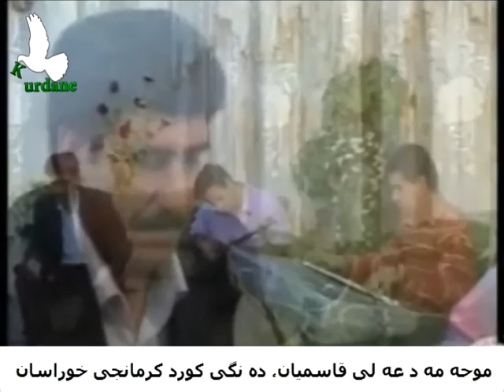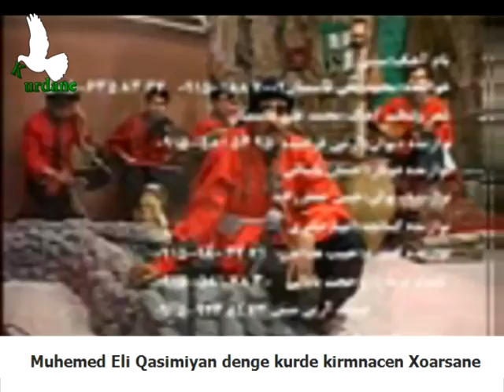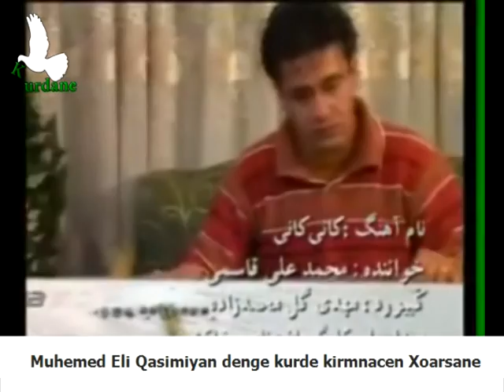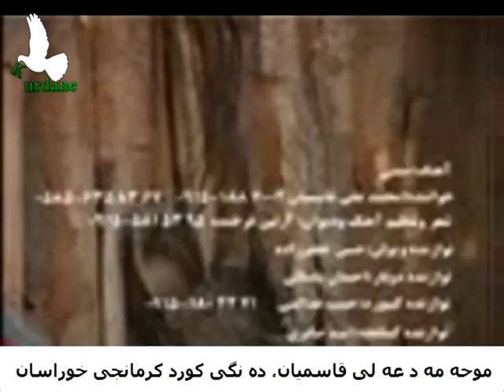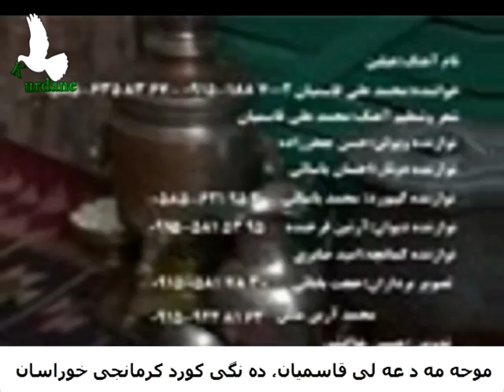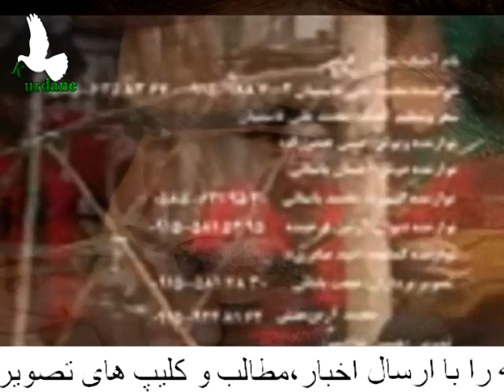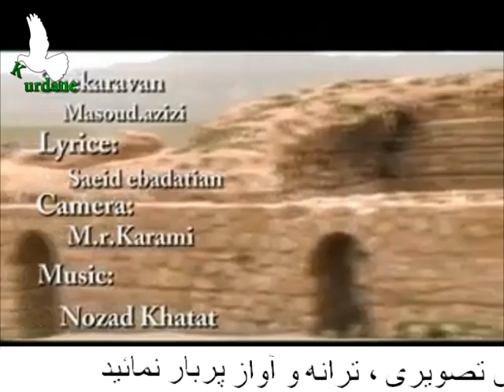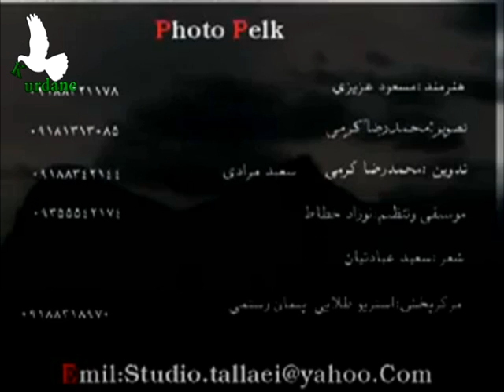محمد علی قاسمیان خواننده کرمانج خراسان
کردانه: متین روژهلات : رامان بدل: محمد علی قاسمیان اهل یکی از روستاهای شیروان خراسان شمالی می باشد.او متولد سال 1339 است. اینک او هشت سال است که به صورت رسمی مشغول به فعالیت هنری است و به همراه همکارانش سبک جدیدی در موسیقی کردی(لهجه کرمانجی) ابداع کرده اند.او در بعضی از ترانه های خود از متن و موزیک کردی همچون ترانه ای با نام ˶ کانی ˵ از کردهای ترکیه بهره کرفته است. متن کامل مصاخبه